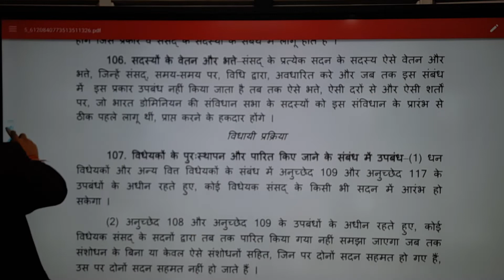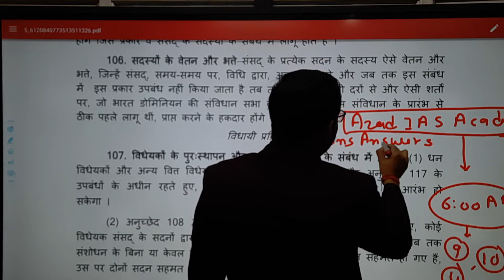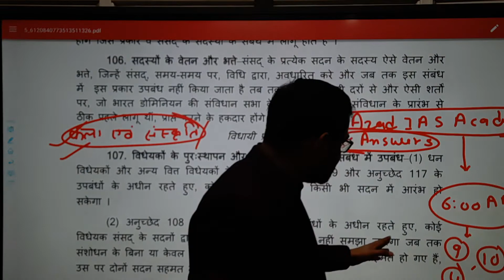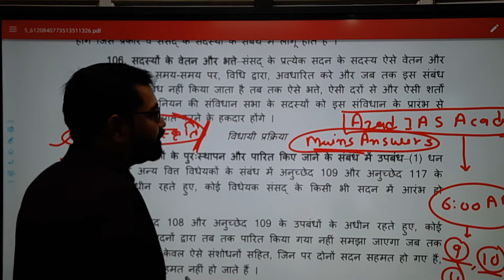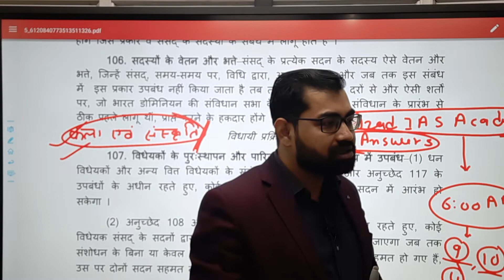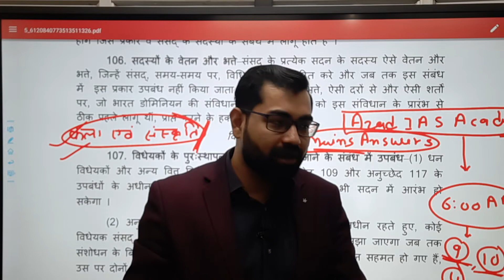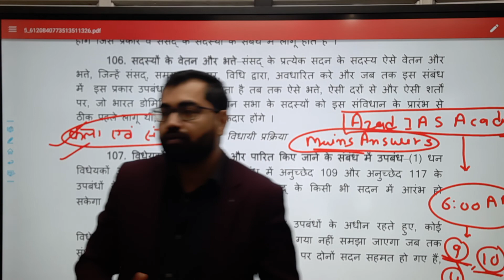मुख्य परीक्षा उत्तर लेखन के लिये आप सभी तैयार हो जाईये || 09 Dec 2021 @ 06:00 AM By Azad Sir